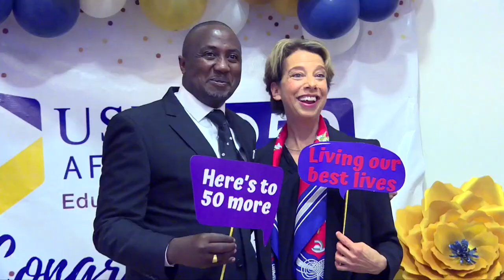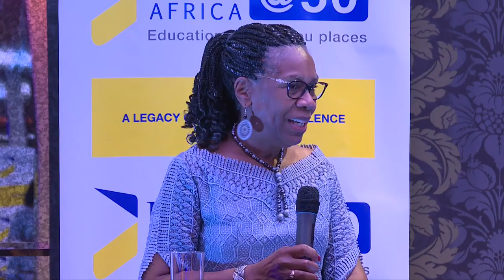USIU-Africa @ 50 Highlight Video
Highlights of the USIU-Africa 50 years anniversary celebrations in November 2019.